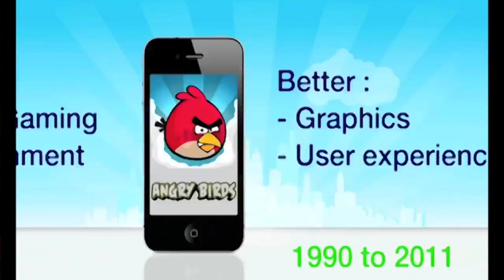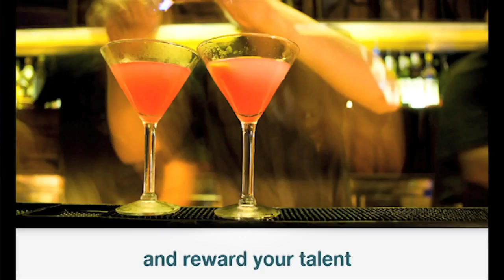STBI and FlagFriend